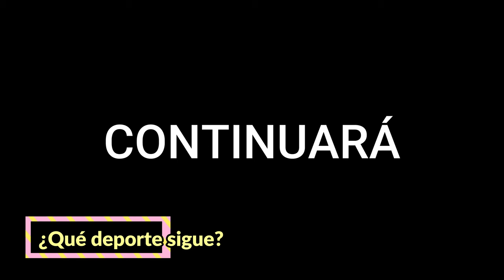MARCANO PRIMERA PARTE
Le nacieron en Torrelavega. Ha sido alcalde de la ciudad y miembro del Gobierno de Cantabria muchos años. Conoce a Francisco Javier López Marcano en una entrevista de Antonio Mora